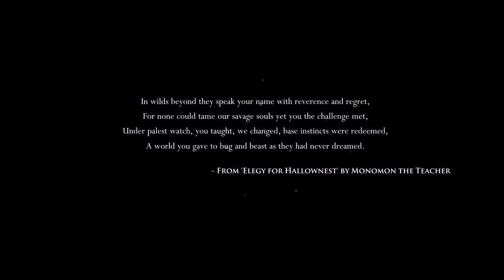31 Days of Halloween *Day30: Hollow Knight*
Indie classic. Not for the weak.